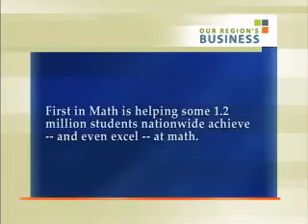First In Math: Innovative Math Tool Introduced In Pittsburgh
According to Robert Sun, the creator of the iconic "24" math game, the reason why some students struggle with math is because of a lack of immediate feedback in traditional teaching practices. With the development of "First in Math" -- an innovative online math teaching program ¬-- students in Pittsburgh and across the nation are now overcoming this hurdle and are seeing dramatic increases in math achievement. Sun and Monica Patel, implementations strategist at Suntex International discuss the program and how it's been able to reach more than 1.5 million students in some 80,000 classrooms across the nation.